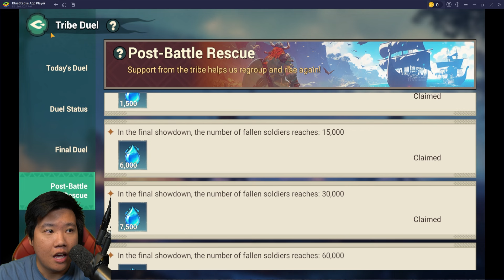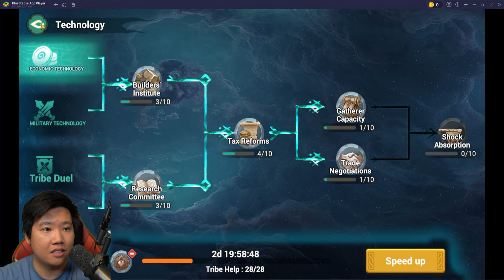War Preparation & Tribe Duel (free gems daily 850) Beginner's Guide | Rebirth of Glory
Welcome to Shinchi42 Channel ! Here you can enjoy game strategies and discover new games

The games I Play will not get bored and cheer you up for the whole day! 🥰

Play this now on your PC with Bluestacks (Supports the channel)
The channel was created to bring even more positive and joyful moments into your life!